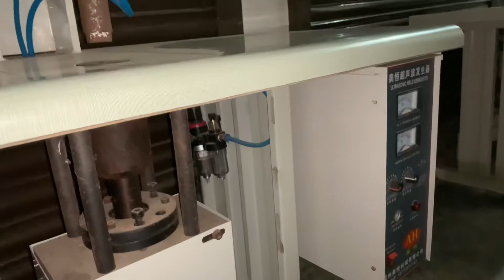নন ওভেন ব্যাগ তৈরি হ্যান্ডেল মেশিন বিক্রি ( নতুন ও পুরাতন ) | বিসমিল্লাহ মেশিনারীজ | কল ০১৪০৩৭৩৯৩৫১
বিসমিল্লাহ মেশিনারীজ

ঠিকানা: ৬৭, নন্দ কুমার দও রোড, চুরিহাট্রা, চকবাজার, ঢাকা।

এখানে নন ওভেন ব্যাগ তৈরি সেমি অটো ( চায়না ) ও ম্যানুয়াল ( বাংলা ) ফুল সেট মেশিন বিক্রি করা হয় ।

মেশিন নিতে যোগাযোগ করুন।